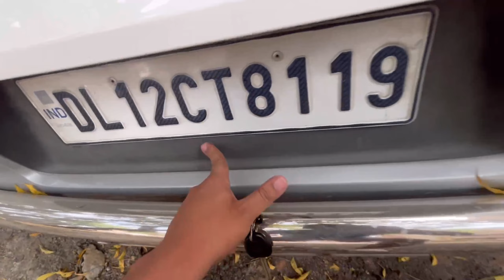Maine banaya palak paneer /Jyoti ko pasand nhi aaya /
maine banaya palak paneer